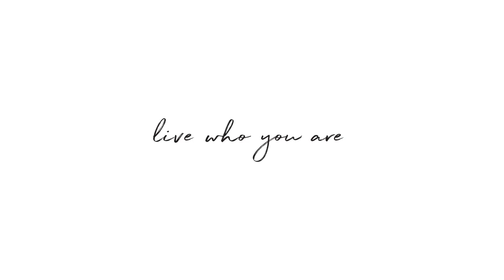9 Seaponack Drive, Sag Harbor - Hamptons Luxury Market Leader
Renowned architect Ron Villano has done it again with another flawlessly designed home, melding a modern shingle style exterior, open floor plan and thoughtful finishes for a dream house product. Design, second only to the level of construction, 9 Seaponack Drive was built to suit the Hamptons lifestyle in very sense of the words. The brilliance of the design...light permeability and scenery views, coupled with stellar privacy from the neighbors creates a nearly waterfront oasis. Key features, include a tremendous, double-height foyer, first and second floor master bedrooms, 50x20 Gunite pool and a 3,000 square foot lower level. Near tennis courts and a private bay beach beyond, this idyllic setting and location is prime for your year round enjoyments just moments to Sag Harbor Village.